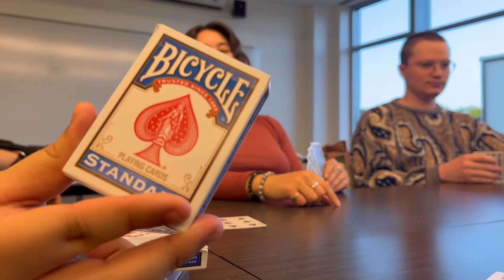something to get you through the day